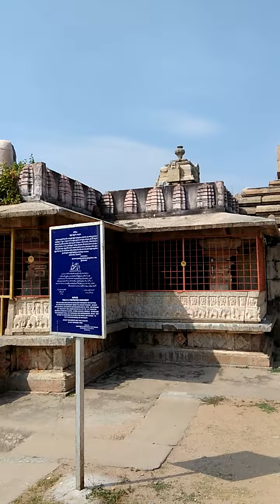Chaya Someshwara Temple Tamil- Nalgonda,Hyderabad Temples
Chaya Someshwar Temple is located in Panagal village. A village which is within the radius of 2 KM's from Nalgonda. Nalgonda is a place which is located nearly 120 KM's from Hyderabad. One of the main feature of this temple is its architecture. The architecture is made in such a way that a shadow of the pillar in the temple always rests on the Shiva Lingam. If you plan to see this temple plan for the entire day with your afternoon lunch packed.